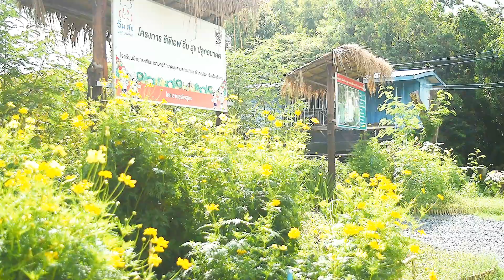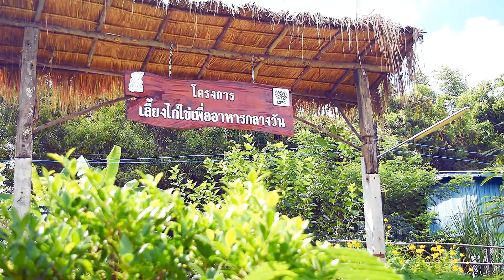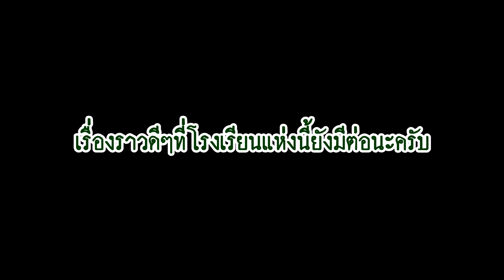ตามไปดูการเรียนรู้ทักษะชีวิตในโรงเรียนที่ ร.ร.บ้านกระเทียม สพป.สุรินทร์ เขต 3 ตอนที่ 1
นางภานิชา อินทร์ช้าง
ผอ.สพป.สุรินทร์ เขต 3